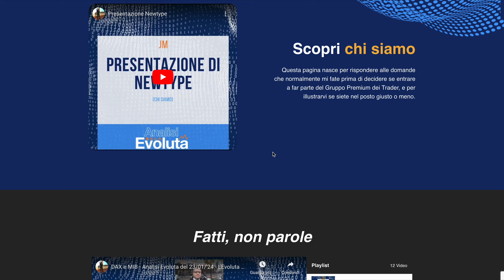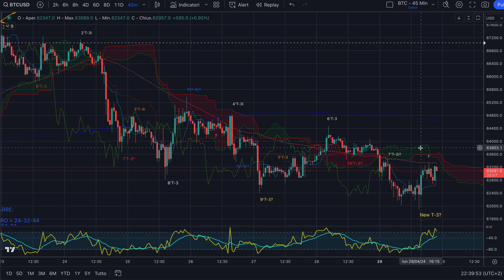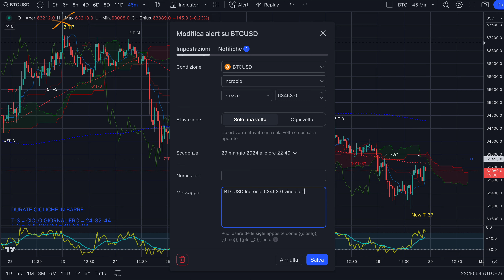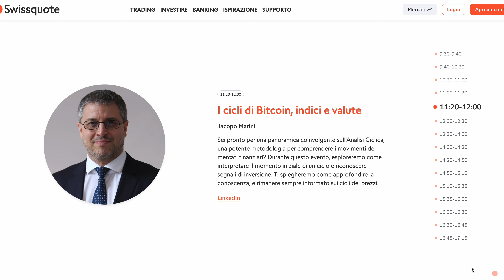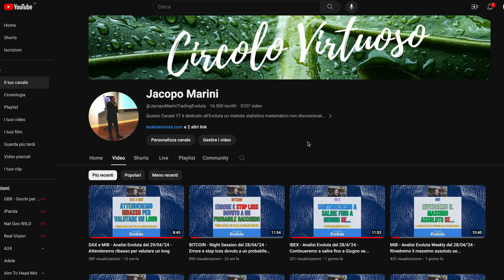BITCOIN - Night Session del 29/04/'24 - Target di discesa raggiunto tardi, ora salita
Buona sera,

L'Analisi Evoluta© aveva previsto per bitcoin un minimo inferiore a quello del 9'T-3 e, seppur tardi, lo abbiamo raggiunto. Peccato per il nostro trade. Però BTC è arrivato dove ci aspettavamo Ora rimbalzo a meno di un nuovo test dei minimi entro domani.

Jacopo Marini